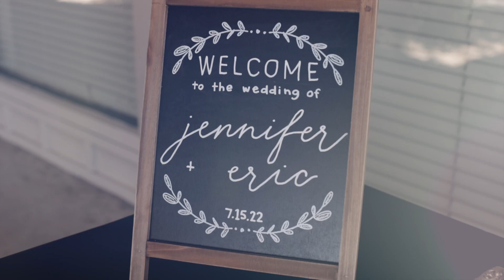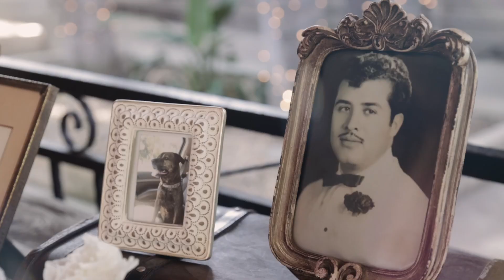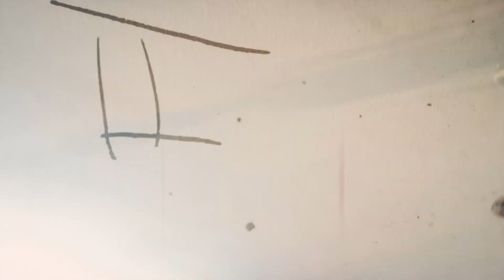They met from their divorce attorney // The Vintage Rose // Tustin, CA // Jennifer & Eric's Wedding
Vendor Love:
Venue: @thevintageroseweddings
Photo: @justinkimphoto
Video: @briangarciafilms
Cake: @pattys.cakes
DJ: @master_dj_larry

MB01TFXJCAGBHOF